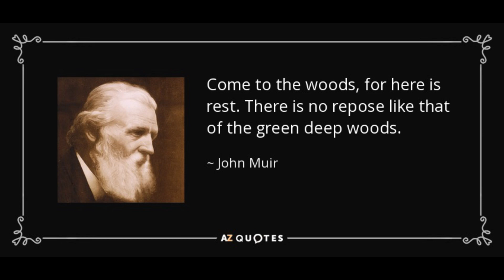the Place at Lacomb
2018 drone footage.